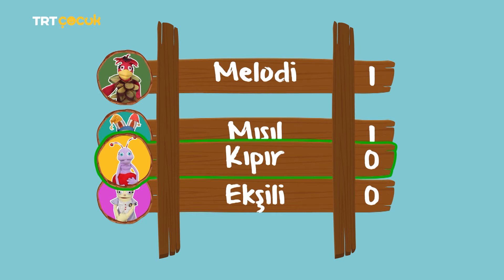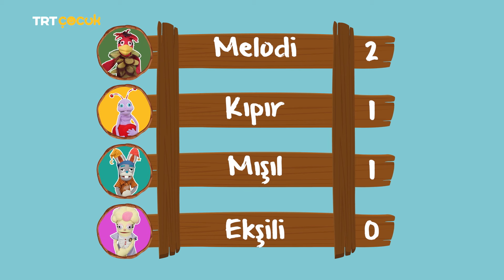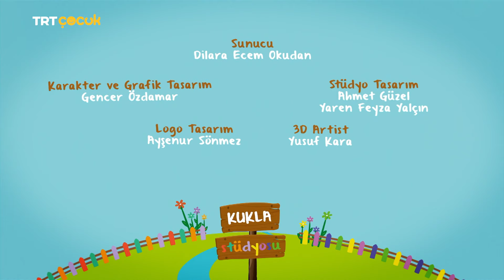Kukla Stüdyosu | 9.Bölüm | Enstürümanlar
Bölümün konusu enstrümanlardır. İlk soruyu Melodi,Ekşili,Mışıl ve Kıpır bilir. En hızlı cevabı Kıpır vermiştir. Melodi ise yine yeni bir beste düşündüğünden dikkatini bir an için toplayamamış ama en hızlı basan olamasa da yarışmaya katılmıştır.

 İkinci turun son sorusunda Kıpır joker hakkını kullanır. Melodi ve Kıpır final turuna geçmeye hak kazanır. Üçüncü turun ikinci sorusunu Gezgin kukla Tekirdağ Müzik Teknolojileri Müzesi önünden sorar.

 Son soru sesli bir sorudur. Bu soruda keman sesi duyulur ve Melodi doğru yanıt verir. Melodi köye içinde bir konser salonu inşa eder.